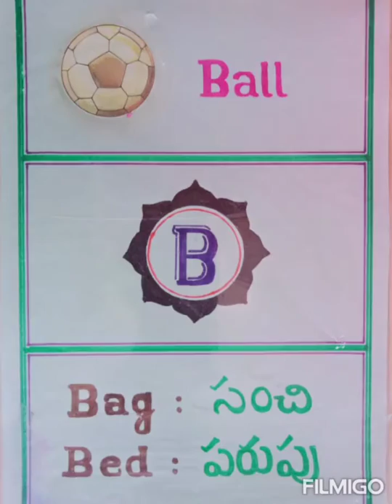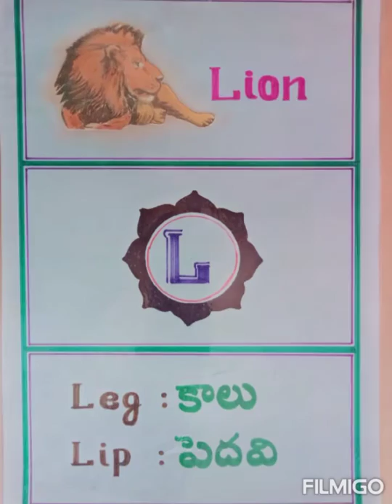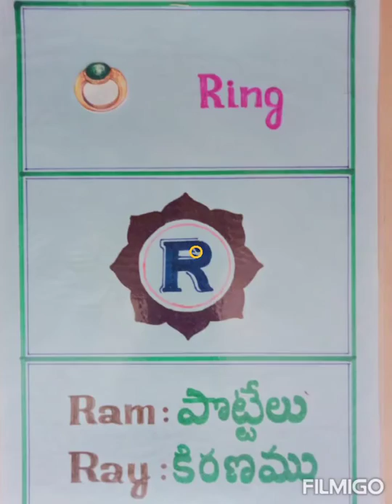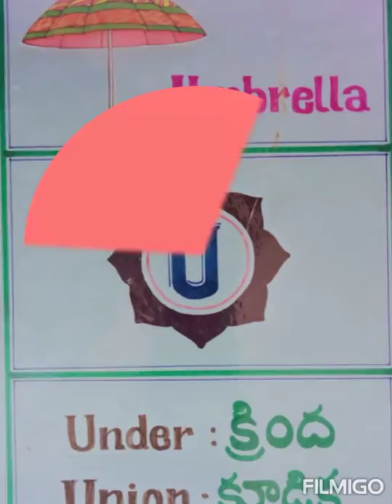Simple hand written English Book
English book with pictures and meanings